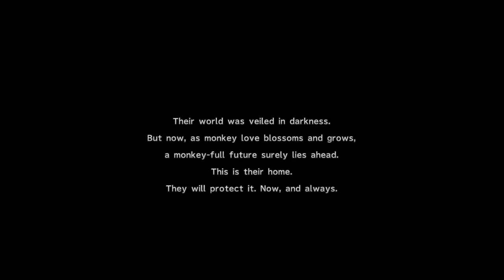Final Fantasy X-2 - Part 18: Water We Doing Here?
Talk to Issaru in the Zanarkand Ruins again to start Operation: Monkey! (8:10). You need to match up the following pairs of monkeys in order:
Birch (Yunalesca Room) & Sequoia (Chamber of the Fayth)
Spring (Great Hall) & Autumn (1st Cloister of Trials Room)
Dusky (Hallway before Cloister) & Dawne (Yunalesca Room)
Rosemary (Great Hall) & Thyme (2nd Cloister of Trials Room)
Terran (2nd Cloister of Trials Room) & Skye (Yunalesca Room)
Minni (Great Hall) & Maxx (2nd Cloister of Trials Room)
Summer (Chamber of the Fayth) & Winter (Hallway before Cloister)
Peke (2nd Cloister of Trials Room) & Valli (Chamber of the Fayth)
Canis (Great Hall) & Felina (Hallway before Cloister)
Arroh (2nd Cloister of Trails Room) & Quivrr (Hallway before Cloister)
Golde (Chamber of the Fayth) & Sylva (Hallway before Cloister)
Luna (Hallway before Cloister) & Sol (Great Hall)
Match up all monkeys to get the Soul of Thamasa accessory.

Head to the desert and speak with Nhadala to be given access to the Oasis and start the Water We Doing Here? mission (35:55). After you pick up the final special dressphere you must fight Logos & 2 Fem-Goons. Defeating them gets you another Leblanc Syndicate uniform.

The blue bullet Heaven's Cataract can be learned from Gucumatz (59:30).